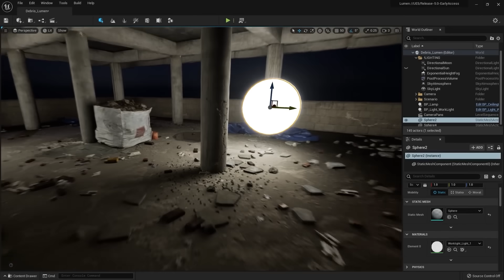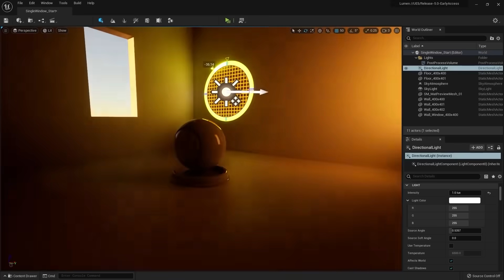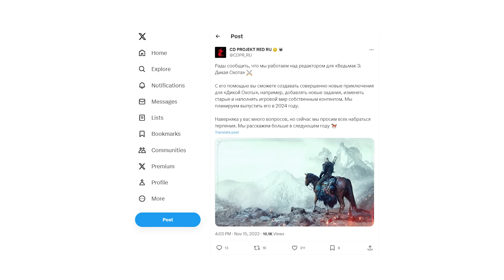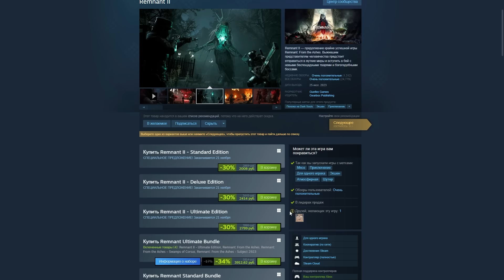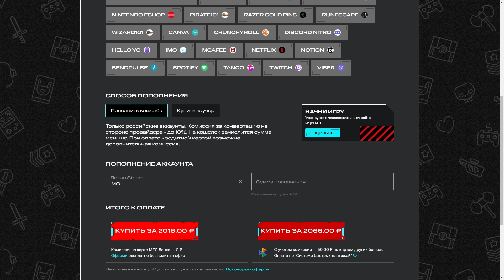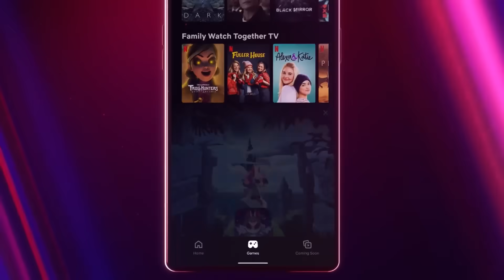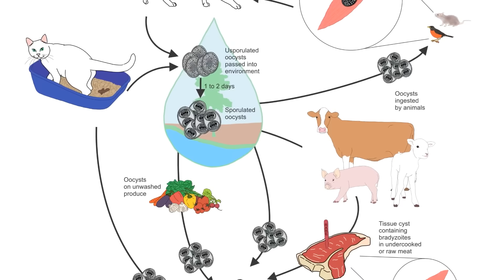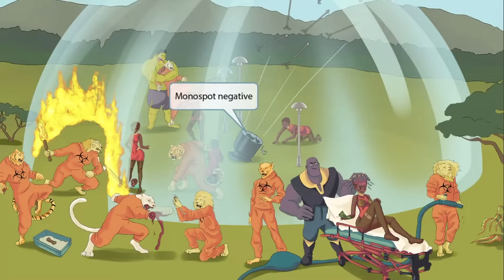Cyberpunk 2 - первые детали. Проблемы Unreal Engine 5. Редактор Ведьмак 3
Пополняйте счет более 30 зарубежных игровых и стриминговых сервисов с помощью МТС Оплаты
Реклама. ПАО "МТС", ИНН 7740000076, erid: 2SDnjcD2GPa
Алексей Макаренков разбирает свежие новости про Cyberpunk 2 - как выяснилось, работы над вторым Киберпанком идут уже довольно давно и при этом уже наметились проблемы. Плюс попутно разбираем проблемы с Unreal Engine. Обсуждаем редактор Ведьмак 3 - ага, по The Witcher 3 появится редактор, можно будет создавать полноценные моды. Еще зацепим провал одного игрового направления. Ну и околонаучная новость тоже будет.

00:00 - Вступление
00:24 - Cyberpunk 2 и Unreal Engine 5
06:44 - Ведьмак 3 - редактор
07:41 - Платим разом
09:42 - Провал игрового направления
15:21 - Скрытая угроза